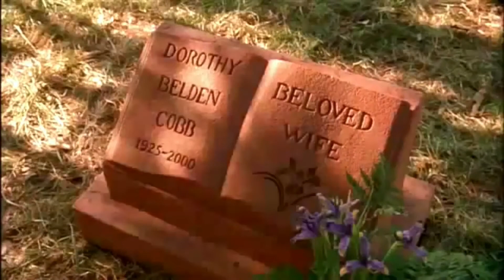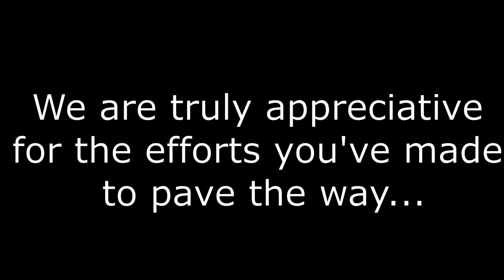Who is Sidney Poitier?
Yo Yo Yo, welcome back welcome back! With so many of heros passing lately it felt only right to a tribute to two have truly touched my heart. On today's episode we lokk at "The Life and Times of Sidney Poitier and we give the Eulogy of Chadwick Boseman. I wanted to find a way to honor both of these amazing, prolific, distinguished gentleman. This is also a different set up, because for the first time ever I have @AnthonyJennings aka The Open-Minded Skeptik producing the show. So here we are presenting a new segment titled "A controversial Conversation with an Open-Minded Skeptik" as we pay tribute, memorialize, and give honor two great men who were bigger than life!!!

Shouts out again to @AnthonyJennings for not only producing the show, but the camera work also!!!

Controversial Conversation is a subsidiary of Open-Minded Productions, LLC.
Copyright Open-Minded Productions, LLC. 2017